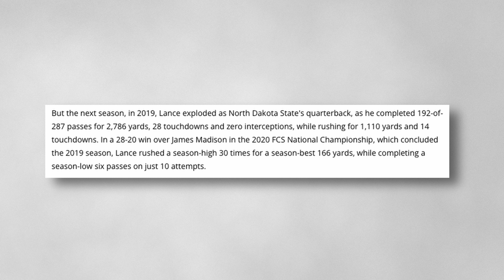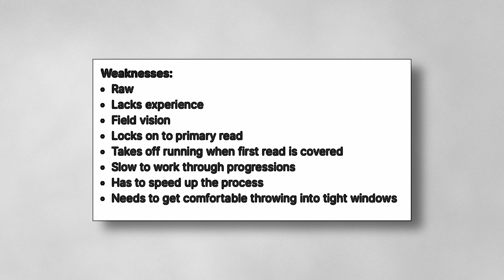This is Why Trey Lance NEVER Had A Chance With The 49ers.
In today's special episode we discuss the predicable mistake that 49ers made in selecting Trey Lance in the first round.

I appreciate you taking the time to listen to the video, and I would love for you to share so that we can grow and improve.